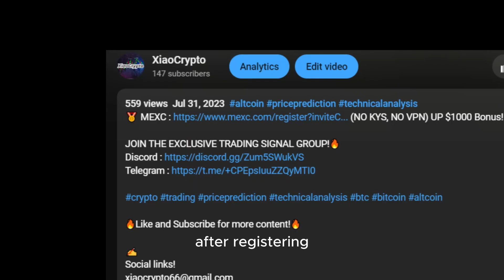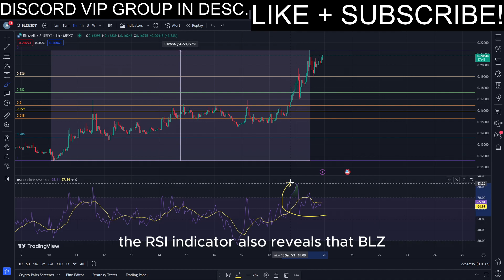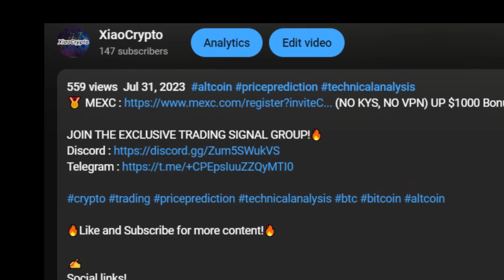BLZ 85% PUMP ALERT! 🔥WATCH NOW🔥 Price Prediction TODAY!